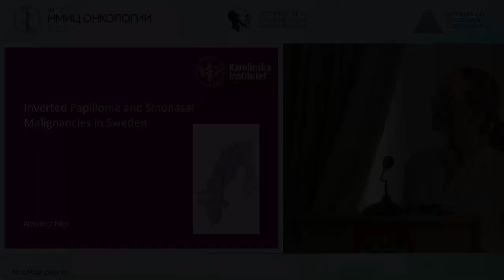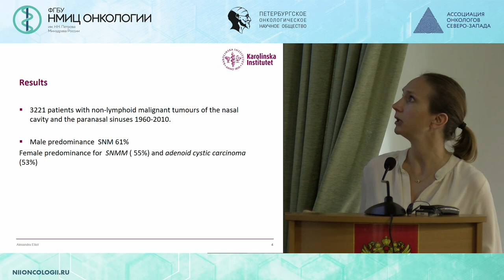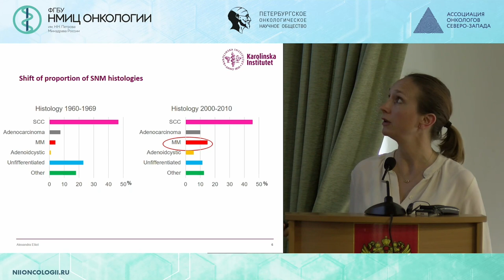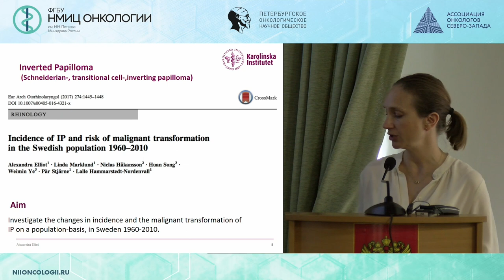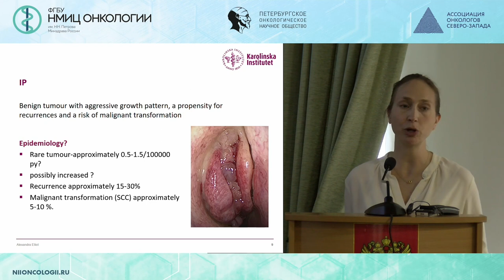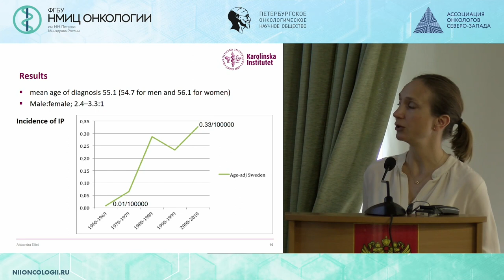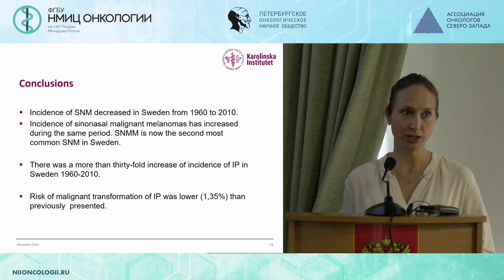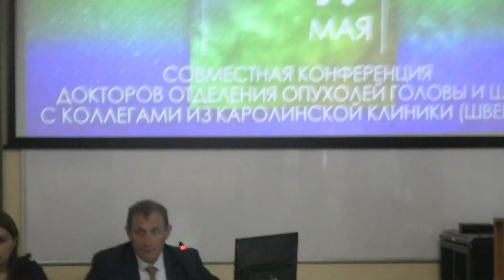Меланома и инвертированная папиллома слизистой носа и придаточных пазух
Alexandra Elliot